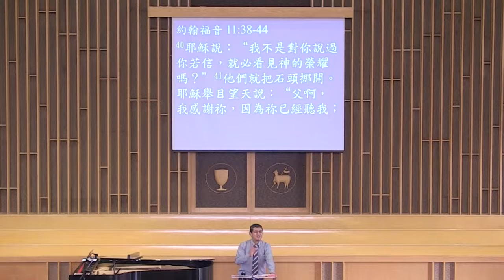20180819拉撒路出來！(約11：38-44)_洪予健牧師